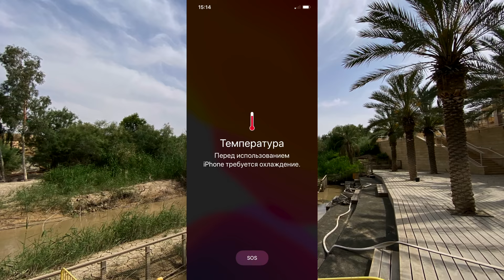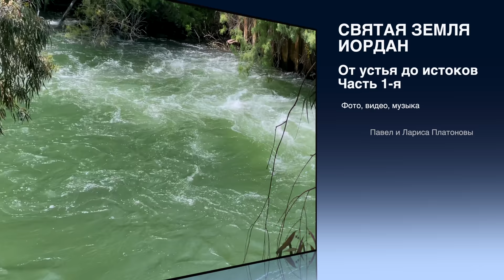Святая Земля | Река Иордан | От устья до истоков | Часть 1-я | Израиль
Дорогие друзья представляем вашему вниманию 1-ю часть сюжета - «От устья до истоков», Река Иордан. Этот сюжет посвящен реке Иордан. Мы проедем по её течению от места Крещения в устье реки, впадающей в Мертвое моря до истоков реки у подножья горы Хермон. Сюжет мы разделили на две части и сегодня мы едем из Иерусалима до Галилейского моря. Вторая часть сюжета об истоках Иордана выйдет в ближайшие дни. Ведущий сюжета - Павел Платонов. В увлекательном рассказе, в сопровождении музыки арт-группы Запад и восток, зрителю предстают замечательные виды и панорамы Святой Земли от места Крещения Господня до моря Галилейского. Подписываетесь на наши каналы в Ютьюбе: Израиль  с Павлом и Ларисой и Запад и восток
Исполнение |  музыка и видео,
Иерусалим

Содержание
00:00 От Иерусалима по пустыне к месту Крещения
01:28 Небе Муса с мусульманской традиции. Монастыри Иудейской пустыни. История
03:21 Долина реки Иордан примерно 300 метров ниже уровня мирового океана
04:15 Место Крещения Господня на реке Иордан.
06:35 Рекорд температуры воздуха на месте Крещения Господня - плюс 47 градусов по Цельсию.
07:40 Долина реки Иордан
07:58 Температурный рекорд - плюс 49 градусов по Цельсию в долине реки Иордан
08:42 Река Иордан на выходе из моря Галилейскогой. Уровень воды по состоянию на 19 мая 2021 года
09:47 Ярденит  - альтернативное место Крещения на реке Иордан
10:31 Море Галилейское, набережная Тверии
13:08 Гора Блаженств

Dear friends, we present to your attention the 1st part of the plot - "From the mouth to the sources", Jordan River. This story is about the Jordan River. We will drive along its course from the place of Epiphany at the mouth of the river that flows into the Dead Sea to the source of the river at the foot of Mount Hermon. We divided the plot into two parts and today we are driving from Jerusalem to the Sea of ​​Galilee. The second part of the story about the origins of the Jordan will be released in the coming days. The lead of the plot is Pavel Platonov. In a fascinating story, accompanied by music from the art group West and East, the viewer is presented with wonderful views and panoramas of the Holy Land from the place of the Baptism of the Lord to the Sea of ​​Galilee. Subscribe to our YouTube channels: Israel with Pavel and Larissa and West and East | music and videos, click on the bell to get alerts for new videos, don't forget to like and write comments. Take care of your health and see you soon!